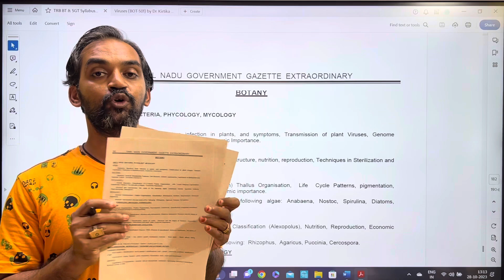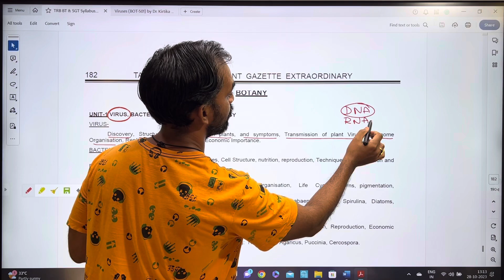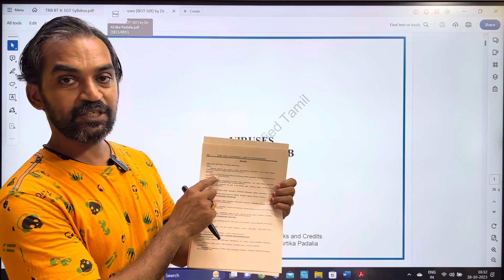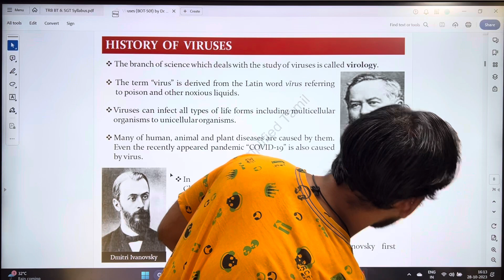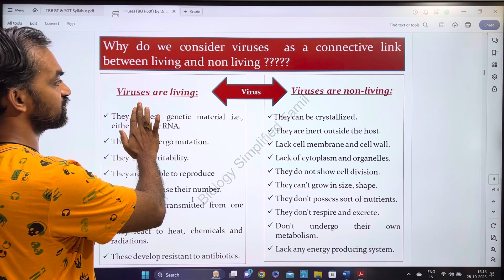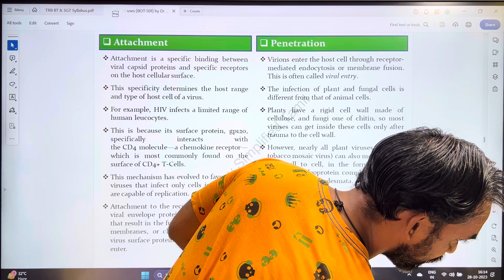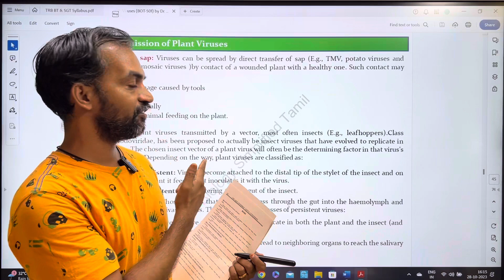Ug TRB Botany Pdf notes | Botany Unit 1 - Virus | TN TET UG TRB 2023